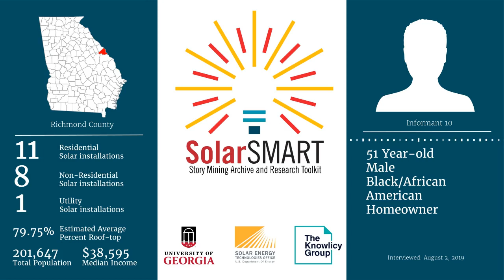SolarSMART Interview - SEA-RICHMOND-INF10